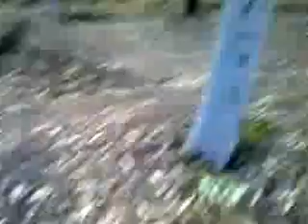Moto kids 3 and 5 year old riding a mx track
Coby 3 years old riding his new peewee 50 and jado 5 year old on his kx 60 jado jumping the jumps and ripping it up .